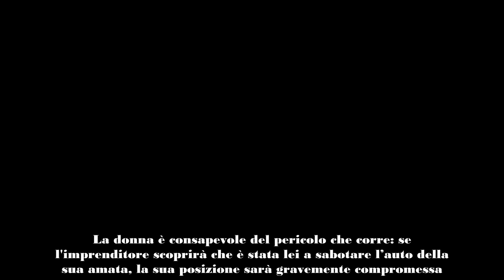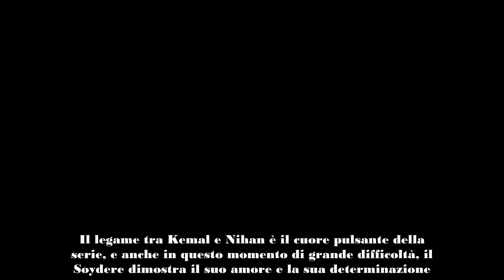Endless Love, anticipazioni mercoledì 23 ottobre Nihan supera l'intervento con successo, ma Kemal è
La popolarissima serie turca Endless Love continua a tenere il pubblico col fiato sospeso. Nella puntata di domani, mercoledì 23 ottobre, nuovi colpi di scena attendono i fan della serie.

Uno dei temi centrali della puntata di domani di Endless Love, dopo quella odierna, sarà la preoccupazione di Asu. Quest'ultima è tormentata dal pensiero che Emir possa venire a conoscenza del suo coinvolgimento nella manomissione dell’automobile di Nihan. La donna è consapevole del pericolo che corre: se l'imprenditore scoprirà che è stata lei a sabotare l’auto della sua amata, la sua posizione sarà gravemente compromessa. Questo timore la spinge a rivolgersi a Tufan, il suo complice di sempre, per chiedergli un favore cruciale: non rivelare a nessuno ciò che ha scoperto.